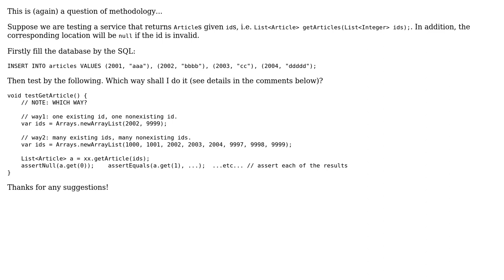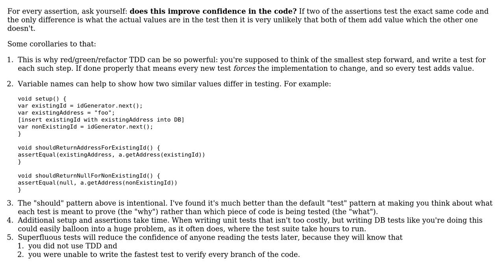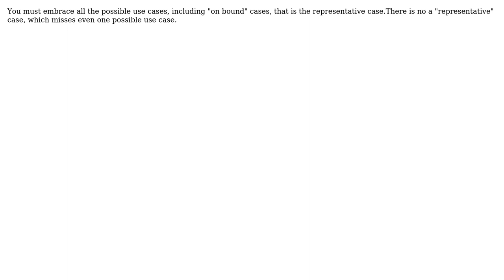Is "one representative" enough or need to have many same-type things in testing?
Software Engineering: Is "one representative" enough or need to have many same-type things in testing?

With thanks & praise to God, and with thanks to the many people who have made this project possible! | Content (except music & images) licensed under CC BY-SA | Music | Images & others | With thanks to user Simon user l0b0 user ch271828n and the Stack Exchange Network Trademarks are property of their respective owners. You are responsible for your own actions.